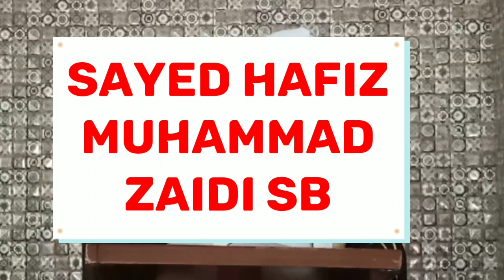Quran Ka Pehla Message by Hafiz Sayed Muhammad Zaidi Sb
ibadaat
Allah